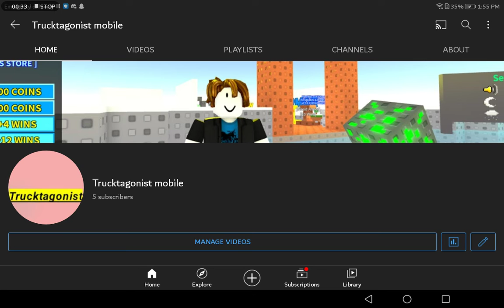I started a new channel..